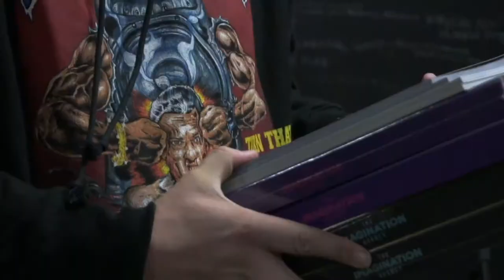Revenge of The Jocks With Martellus Bennett | Operation: Diet Starts Monday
This week Marty sits down with Davin Gentry and John Geiger of clothing brand Diet Starts Monday and shoe company Geiger Co to talk about the hustle it takes to build your own fashion company - where the design culture is headed - and what it means for something to actually be cool! As well as deciding what is cool to you and not letting society decide for you.